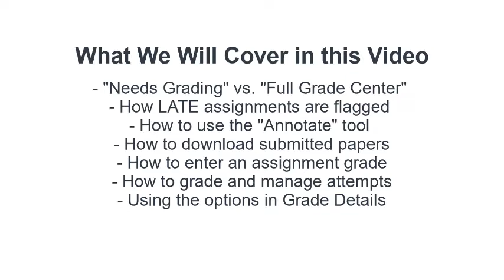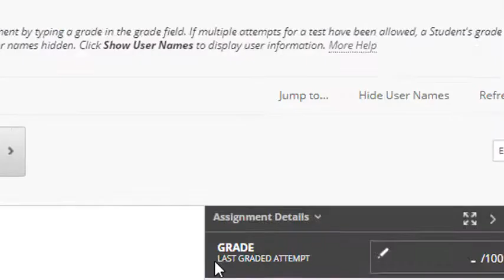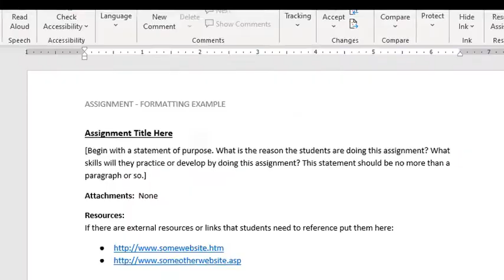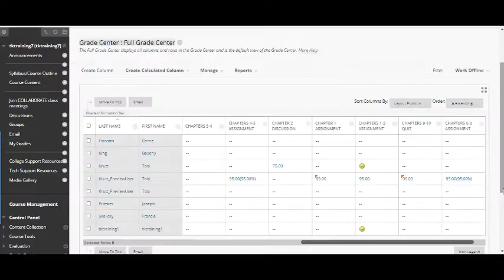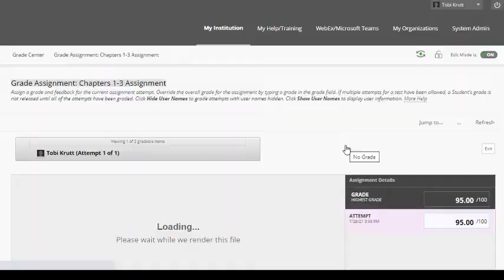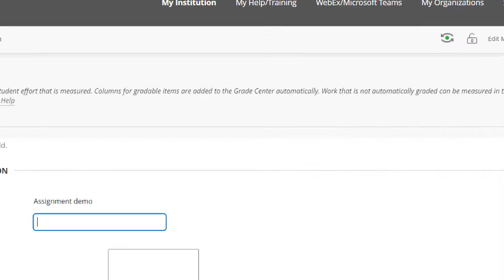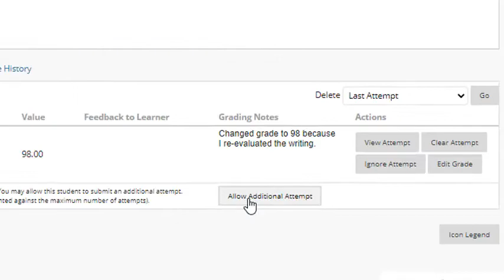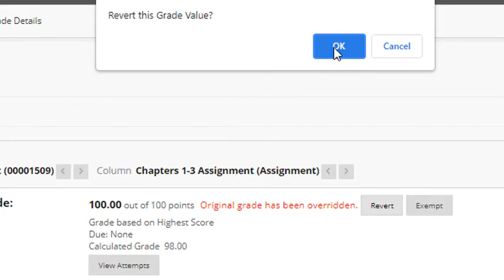Grading Assignments in Blackboard Overview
This comprehensive overview of the various details in the Assignments tool will help instructors understand all of the most important aspects of managing and grading submitted assignments from students, including Needs Grading versus Full Grade Center, entering grades and changing grades, managing submissions, downloading submitted papers, using Grade Details, and much more. Other videos cover how to create assignments, and how to manage multiple attempts of assignment submissions from students.